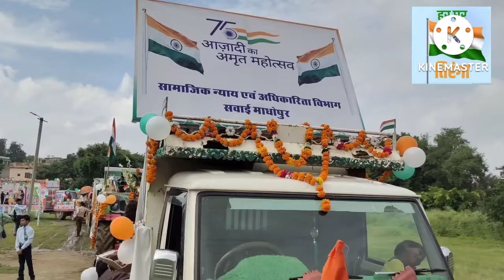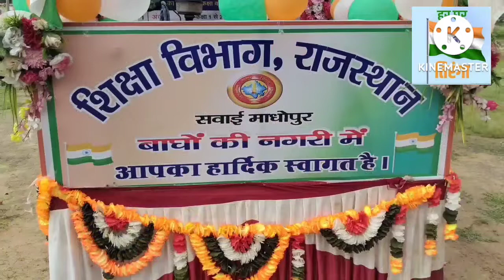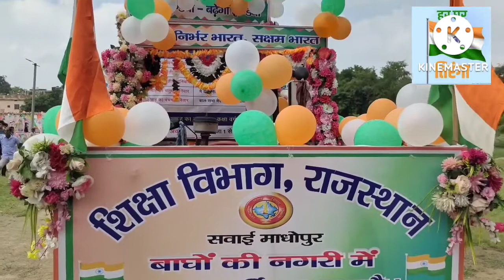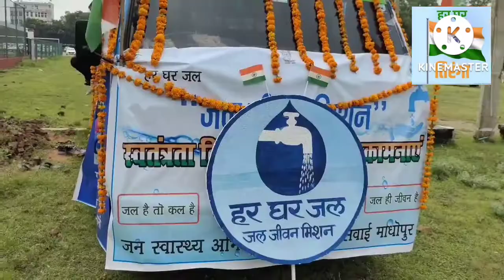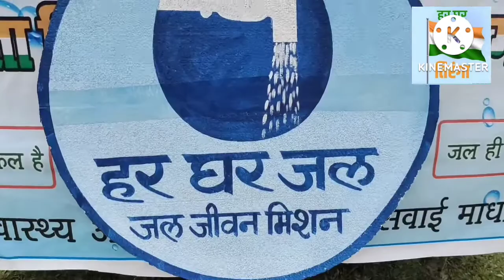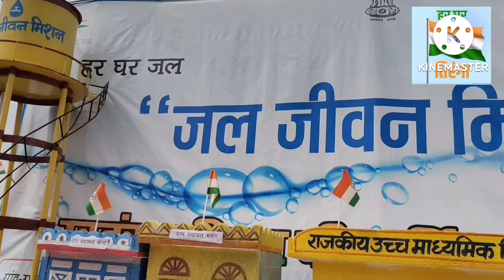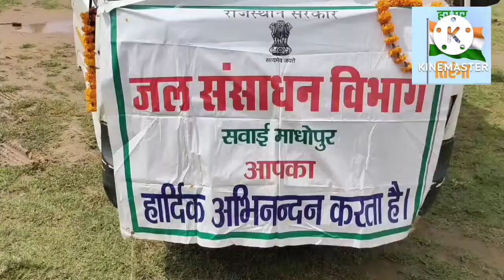Har ghar tiranga 2022 ।। आजादी का अमृत महोत्सव 2022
har Ghar har Ghar tiranga 2022|| हर घर तिरंगा 15अगस्त 2022 || पुलिस लाइन सवाईमाधोपुर